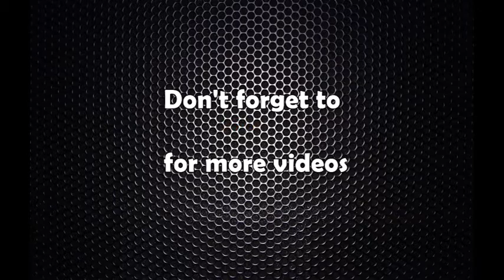कृष्णप्रसाद सिटौलाको भनाई